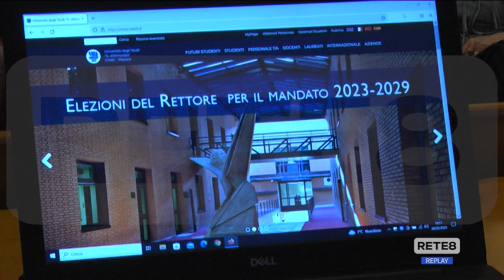Ud'A Chieti Pescara - Stuppia, buona la seconda